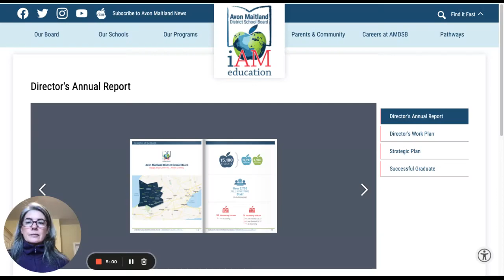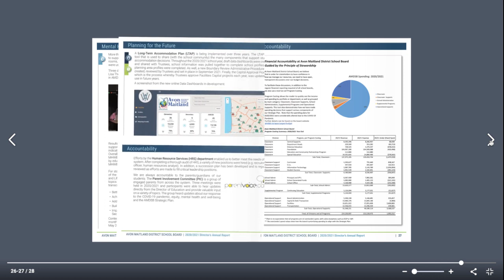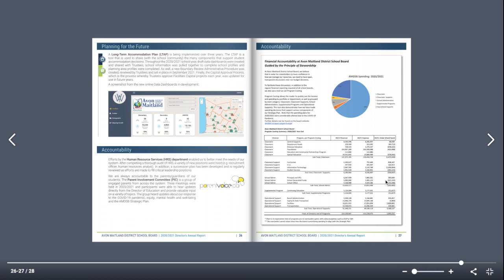Director's Annual Report Reports & Plans Avon Maitland District School Board 12 April 2022